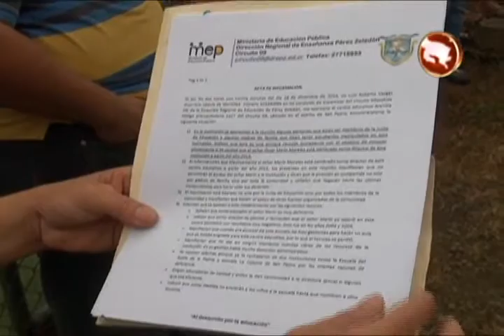Padres de familia de Arenilla de San Pedro no enviaron a sus hijos a clases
Molestos por el nombramiento del director, este lunes 9 de febrero, padres de familia decidieron no enviar a los pequeños al centro educativo, esto como medida de presión en contra del Ministerio de Educación Pública.